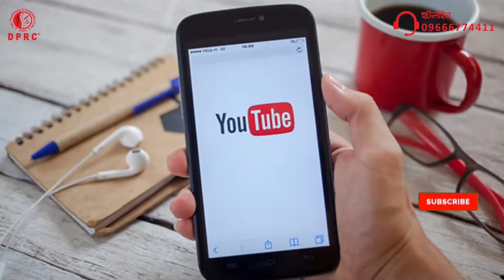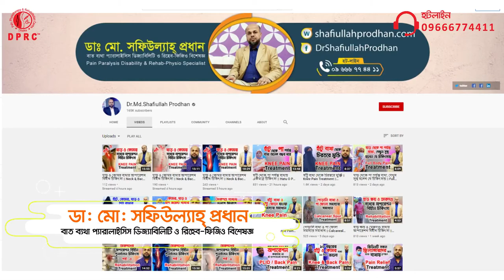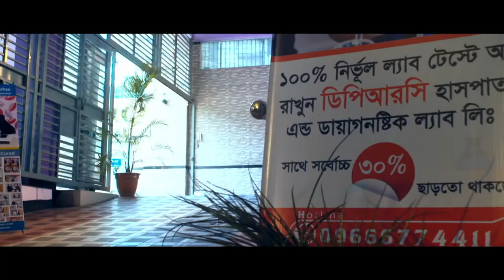আজীবন সুস্থ থাকতে ৫টি উপায় || 5 Tips For Healthy Life || Lifestyle Tips